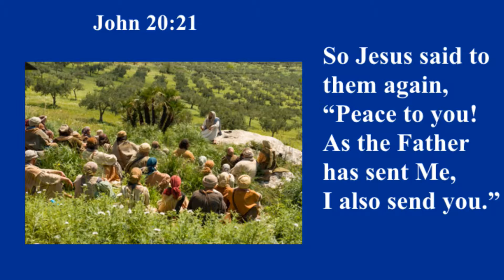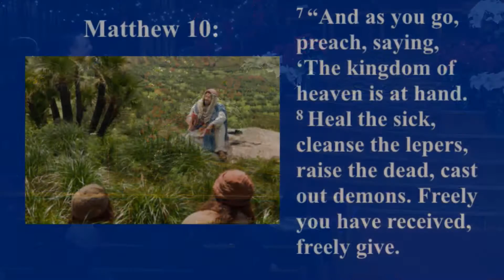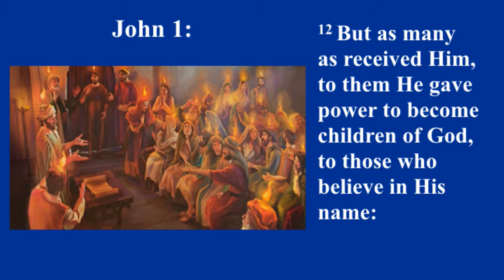2016 12 24 Giving the Greatest Gift of All